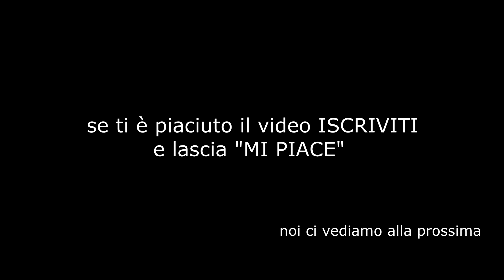RISCHIARE UN TAMPONAMENTO PER LA DISTRAZIUONE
- Profilo Instagram: @Alessandroalbertii_

Cosa uso per fare i video:
- Canon LEGRIA GX10
- Treppiede Manfrotto 055 a 3 sezioni carbonio
- Testa Manfrotto PRO digitale a cremagliera
- Batteria Canon BP-828
- SanDisk MicroSDXC 256 GB
- Sandisk Extreme Pro SDXC da 128 Gb
- Kit video Nitrotech 612
- Obiettivo Canon EF-S 10-22mm f/3.5-4.5 USM
- Obiettivo Canon EF-S 17-55mm f/2.8 IS USM
- Obiettivo Canon EF 70-200mm f/4L IS II USM
- Batterie GoPro
- Adattatorere GoPro
- Adattatore microfono
- Microfono Rode SmartLav
- Drone DIJ Mavic Mini fly more combo
- Stabilizzatore DIJ Osmo Mobile 3 combo
- Apple MacBook Pro 16″
- Toshiba Satellite Pro R40-C-132 14″
- Casco cross/enduro EXIGE 2017 RXY BM Premier
- Casco Cross Airoh Terminator Open Vision Nero Opaco
- Maschera Cross Raven Edge "Charge" Blu Specchio
- Maschera 100% Accuri Gun Metal
- Maschera Cross Raven Sniper Doppia Lente Crew Nero
- Guanti Supertech Alpinestars
- Guanti Reef Reflective Neri Alpinestars
- Scarpe Fastback-2 Drystar Alpinestars
- Giubbotto Alpinestars T-GP Plus R v2 Air

La mia moto:
- Suzuki Valenti SM 50 2019
- Sbloccaggio
- Pompa freno ant Magura 13x13
- Accensione PVL STAGE6 R/T
- Tubo in treccia Accossato
- Leva frizione ProTaper
- Boccetta Olio
- Candela NKG BR9ES
- Termometro Koso
- Comando gas Circuit Tiraggio Rapido
- Kit secondo radiatore Valenti Race
- Tubi radiatore Kart
- Interruttore swich mappatura Leonelli
- Paramani Racetech Raptor
- Staccamassa Carenzi
- Kit coprimiscelatore Valenti
- Pipetta e tubo NGK
- Interruttore accensione
- Aspirazione completa
  Carburatore Dell'orto 21 black edition
  Valvola lamellare VL18 MHR con lamelle carbonio 0.30mm
  Collettore MotoForce racing 360°
  Filtro Ramair
- Aria manuale
- Alzapacco artigianale
- Kit Tamponi paratelaio anticaduta
- Luce posizione e abbagliaante LED
- Pignone da 15, 14 e 12
- Paramotore originale Valenti
- Specchietto RME 50 Race